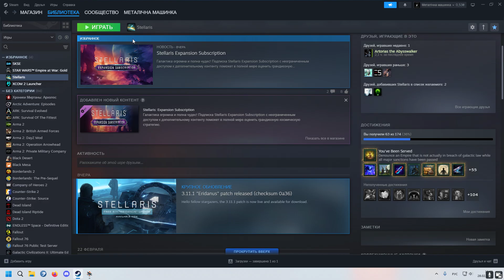War Thunder 2024 02 28 12 52 50 16 DVR